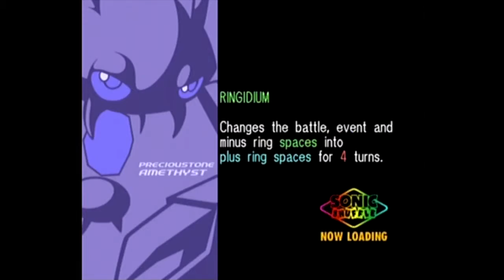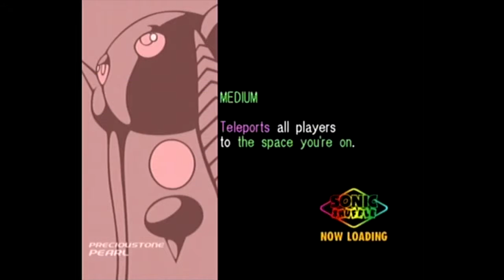Sonic Shuffle #3: THEY'RE ONLY DOING ME -Games Being Dudes